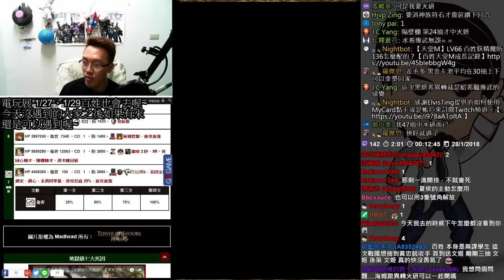【神魔之塔】水妍希《異空轉生》【平民百姓攻略】清絮祭師．妍